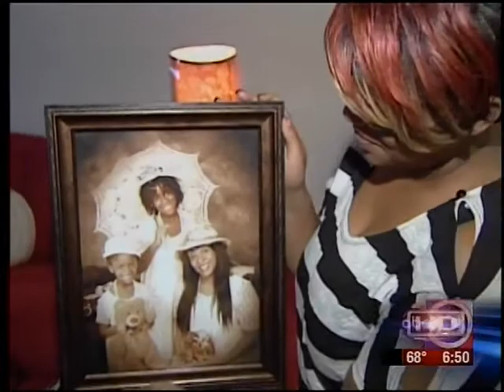One Year Later: Salvation Army Clients from Family Residence